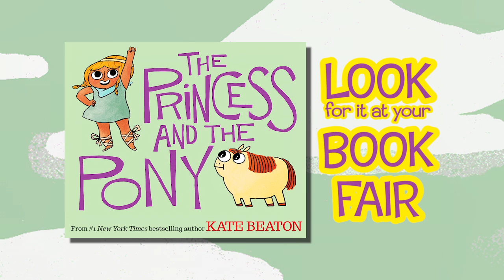The Princess and the Pony by Kate Beaton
Princess Pinecone wants a BIG horse for her birthday, but she doesn't quite get the horse of her dreams!